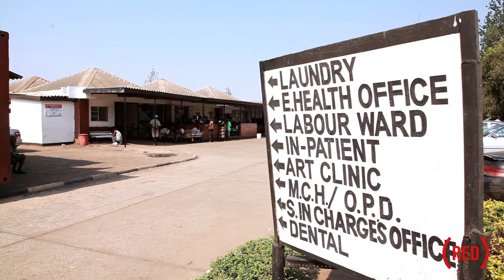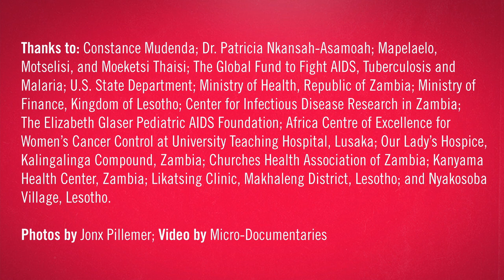HEAD & (RED): Tracking the (RED) Dollar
How does (RED) work? When you choose to buy a HEAD(RED) bag, a portion of the profits goes directly to the Global Fund and is invested in HIV/AIDS programs in Africa. See (RED) dollars at work on the ground in Lesotho. (BUY)RED, SAVES LIVES.